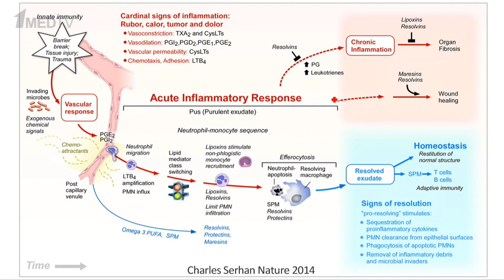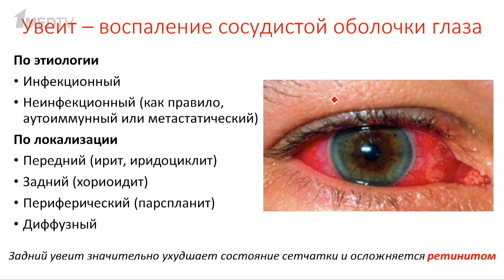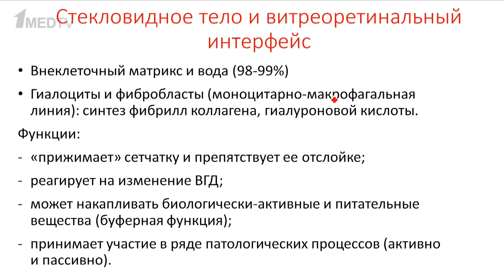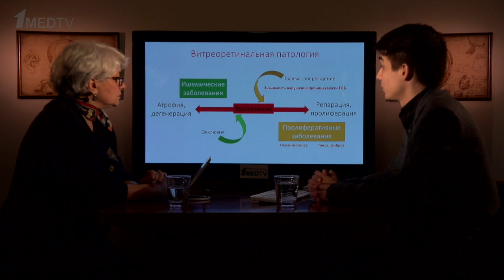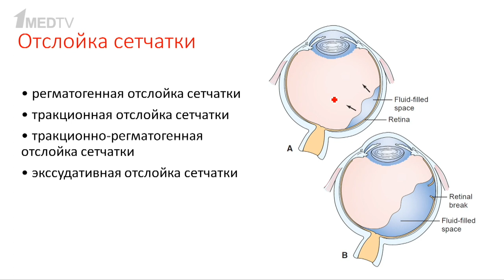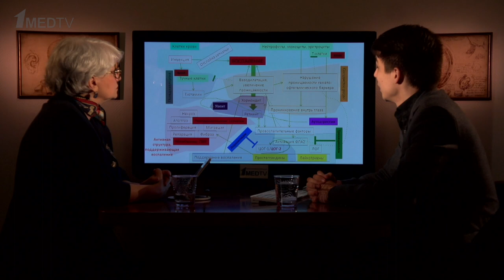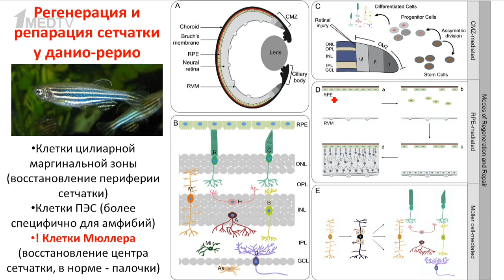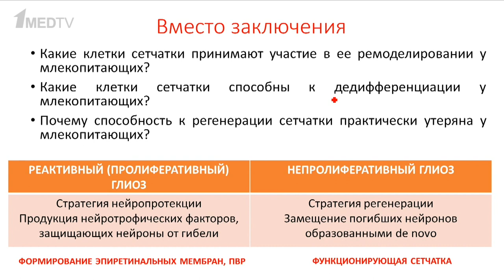Внутриглазное воспаление и регенераторный потенциал сетчатки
Авторская программа Марины Аствацатурян «Медицина в контексте», тема: «Внутриглазное воспаление и регенераторный потенциал сетчатки». Гость: Ердяков Алексей Константинович.

Ердяков Алексей Константинович, кандидат биологических наук по специальности «физиология», старший научный сотрудник факультета фундаментальной медицины МГУ, который окончил с отличием в 2014 году. В 2016, будучи аспирантом кафедры физиологии и общей патологии, досрочно защитил диссертацию, которая была посвящена изучению механизма развития ретинопатии на модели крыс.
Область научных интересов Алексея Ердякова -  офтальмопатология, внутриглазное воспаление, пролиферативные заболевания сетчатки, иммунопатология. Алексей Ердяков ведет семинары у студентов 2-го и 3-го курсов по физиологии и патофизиологии, он также автор расширенного элективного курса «Патофизиологические аспекты аутоиммунных заболеваний» и соавтором элективного курса «Физиология и патология системы крови». На факультете руководит клубом «Будущий доктор» для школьников, отвечает за работу учебно-воспитательной комиссии.